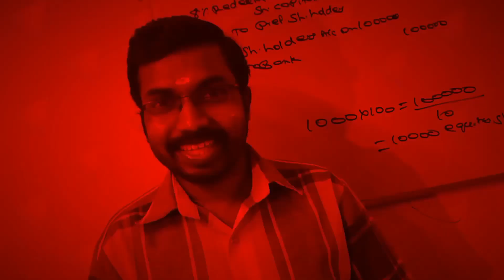Calicut University Bcom 5th Semester|40 Days Study Plan for the Success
Ph:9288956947. Exam Oriented Online Crash Coaching For Calicut University & Bharathiar University

Subjects
Accounting for management
Income tax
Financial Management
Corporate Accounting
Fundamentals Of Investment
Cost Accounting
QT
Financial Accounting